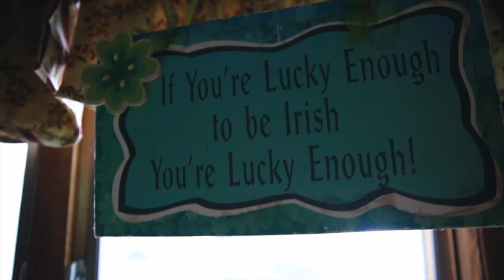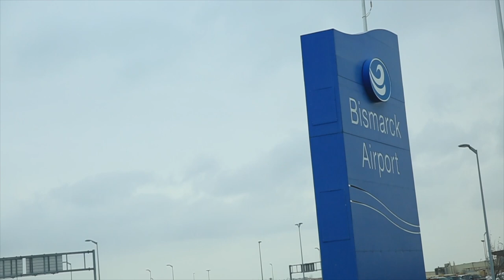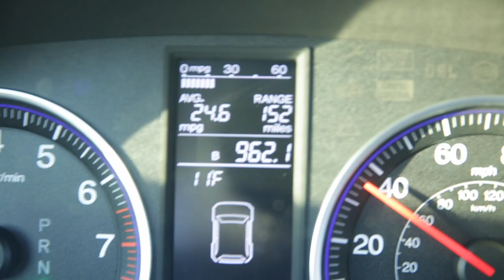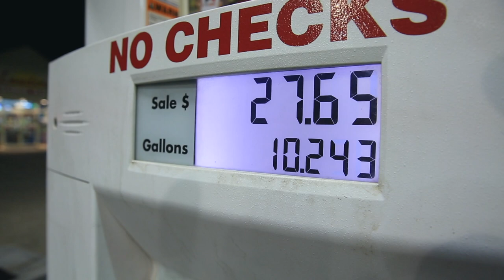the Tripod Froze in North Dakota